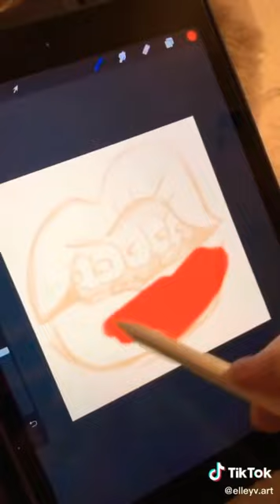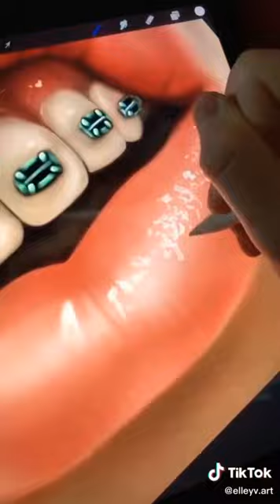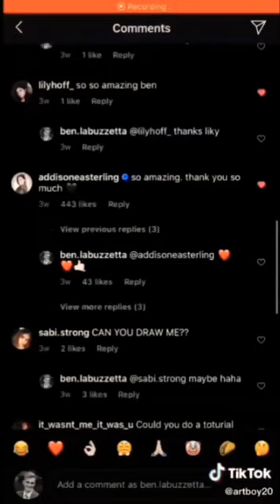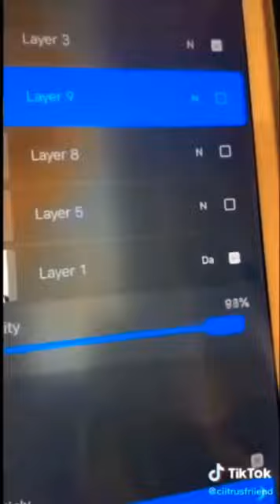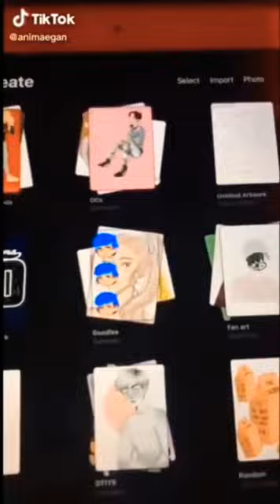TIKTOK ART. 2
ALL THE MUSIC IN THIS VIDEO BELONG TO ITS ORIGINAL CREATORS AND OWNERS I DO NOT CLAIM OWNERSHIP OVER ANY MUSIC IN THIS VIDEO